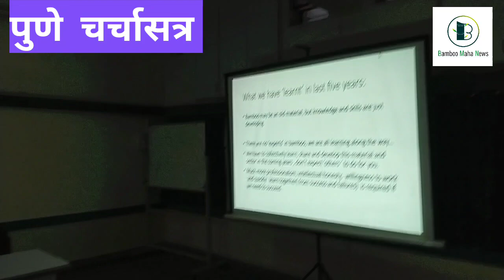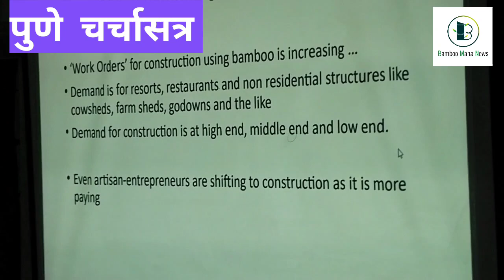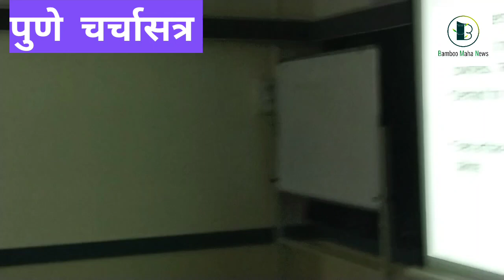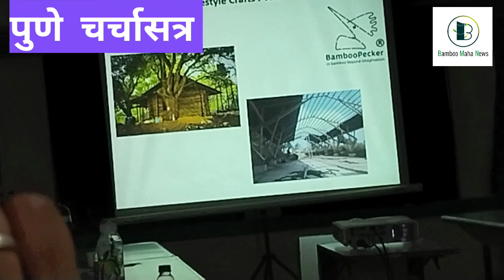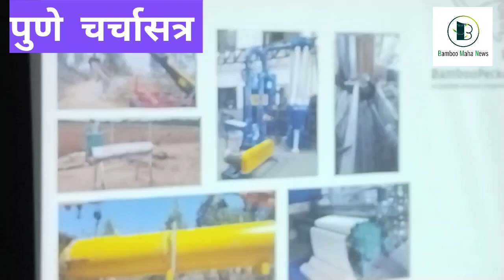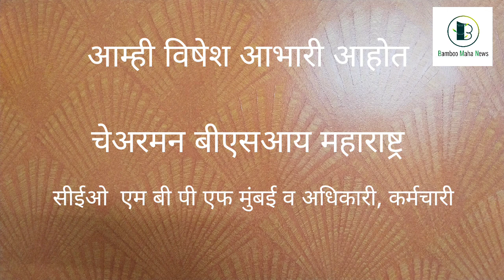बांधकामामध्ये बांबूचा उपयोग अधिक होण्यासाठी आयोजित पुण्यातील चर्चासत्र वृत्तांत